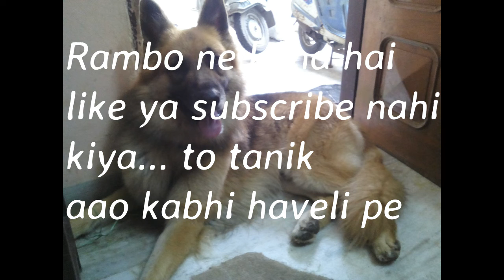what happened when RambO (Cutie pie) got wet in rain (Story)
A short story kind of video, with subtitles, when our rambo gone wet in rain. barsaat k mausam mein. ~